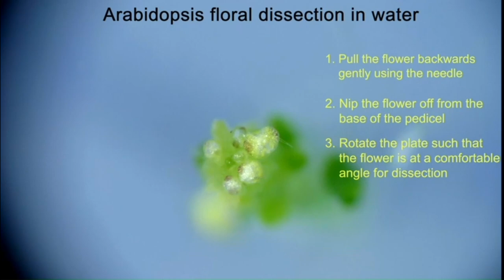Dissecting Arabidopsis Flowers in Water: Needle Technique for Precise Floral Removal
Arabidopsis sepals, with their small size, are excellent models for analyzing growth at a cellular resolution under a confocal microscope. However, imaging deep cell layers of sepals poses challenges due to the low signal-to-noise ratio in the deeper tissues, especially in live imaging datasets. To study how differential growth in connected cell layers generates distinct organ morphologies, it is critical to live-image deep into the tissue, despite these difficulties. Here, we provide an optimized methodology for live imaging Arabidopsis sepals and subsequent image processing to overcome some of these challenges.

For optimal dissection, we prefer six- to seven-week-old Arabidopsis plants grown in 21°C long-day conditions, which prolongs vegetative growth phase relative to 24 hours light, resulting in larger meristem sizes and thicker inflorescence axes. Although plants can be grown under short day conditions as well, which leads to larger meristem size compared to long-day/24 hour light conditions (Hamant et al., 2019), plants exhibit significant delay in flowering under short day conditions (Mouradov et al., 2002), which is not necessary for our dissection purposes. Dissection can either be performed while the inflorescence is on the plant or on a clipped inflorescence to allow for easier maneuvering during dissection. However, clipping the inflorescence bears the risk of faster dehydration, and thus requires quicker dissection. The choice of whether to dissect in planta or on a clipped inflorescence depends on the researcher.

Although the dissection techniques vary among researchers, we describe the procedure that works best for us, resulting in minimal tissue damage. For dissection, we grip the inflorescence in one hand, and use the tweezers to press the base of the pedicel and pull the flower backwards in a gentle yet swift manner. We adopt a stage-wise dissection approach by rotating the inflorescence, starting with the oldest flowers first and gradually progressing to younger ones, all the way down to stages 7 to 8 (Watch video 1 [Figures 1A–C, staging performed according to (Smyth et al., 1990)]. We then submerge the inflorescence in water for 3 to 4 hours to allow for rehydration at room temperature, a critical step in ensuring sample viability (Figure 1D). Following rehydration, dissection of flowers below stages 7 to 8 is performed under a stereo microscope (Zeiss Stemi 2000-C), while the inflorescence remains submerged in water. This retains sample hydration during dissection of younger flowers, as it requires increased caution and is therefore more time consuming. While using tweezers is an option, we prefer using a needle in favor of its sharper blade and increased precision in dissection, to avoid damaging younger adjacent flowers. Dissection in water involves rotating the plate to position the flower to be dissected at a convenient angle, pulling the flower bud backwards using the needle and nipping it from the pedicel base. These steps are repeated until we dissect down to flowers of stages 3 to 4 (Figure 1E). Post dissection, we drain the water and transfer the sample to a fresh plate. The sample is then allowed to recover for 24 hours under initial growth conditions. Assuming no flowers were accidentally damaged during dissection, all flowers should transition through their respective developmental stages (Figures 1E–G).

For live imaging, we choose a mid-stage 4 (Smyth et al., 1990) flower (Figures 1F, G). The inflorescence is repositioned at an angle in which the flower to be imaged directly faces the confocal objective (Figure 1H). The sample is then submerged in 0.01% SILWET-77 (surfactant) in water solution to reduce surface tension, which helps displace the air bubbles that can obstruct imaging. Any persisting air bubbles can be removed by gently pipetting liquid solution towards air bubble. We then allow the sample to stabilize for five to ten minutes, following which the flower is imaged under a confocal microscope using a 20X water dipping objective (Figure 1I).

Citation: Singh Yadav A and Roeder AHK (2024) An optimized live imaging and multiple cell layer growth analysis approach using Arabidopsis sepals. Front. Plant Sci. 15:1449195. doi

Received: 14 June 2024; Accepted: 29 July 2024;